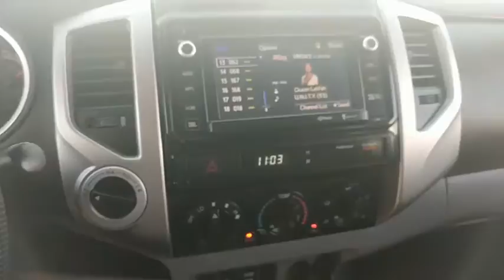2014 Toyota Tacoma Riverside, Moreno Valley, Corona, Jurupa Valley, San Bernadino, CA 00169367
Toyota of Riverside: Servicing Riverside, California near Moreno Valley, Corona, Jurupa Valley, San Bernadino, CA.
2014 Toyota Tacoma 4WD - Stock#: 00169367 - VIN#: 3TMLU4EN1EM143816

Toyota of Riverside
7870 Indiana Ave